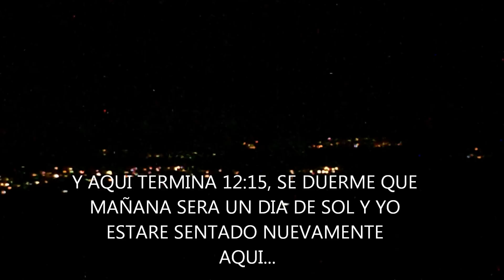CASA VILLANO FLORES